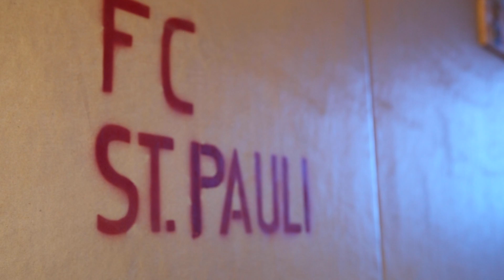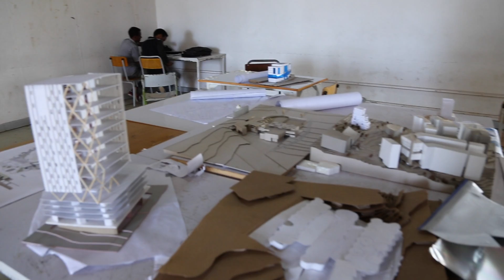Ethiopia's Green Structures and Puzzle Houses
Ethiopia is the fastest growing non-oil based economy in the world, and people like Helawi Sewnet are part of the reason why. He is an architect from Ethiopia who specializes in green, sustainable, locally-sourced structures. The Ethiopian Institute of Architecture, Building and Construction, is where it all happens. Helawi and his students help to equip Ethiopia's middle and lower class with housing as the country undergoes this unprecedented economic explosion.